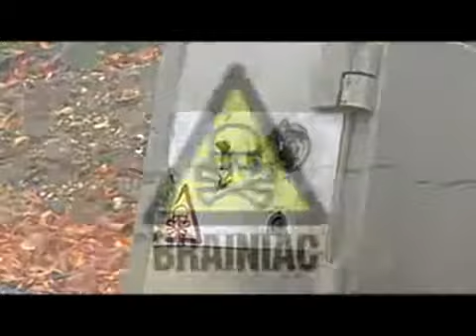Tank vs. a Safe